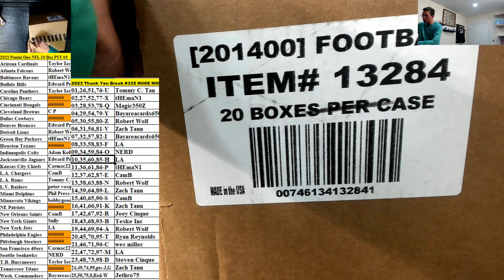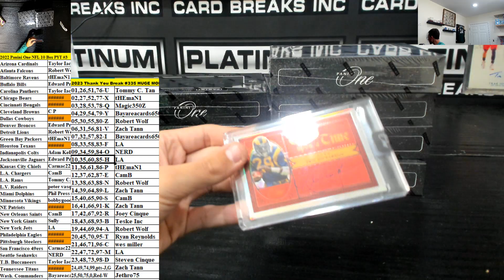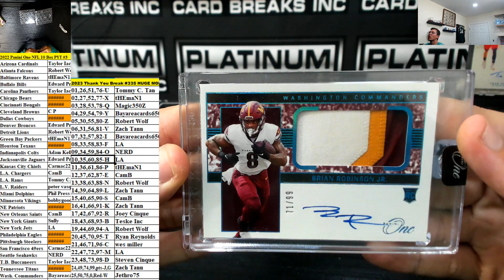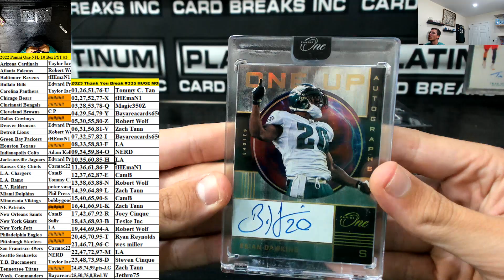2022 Panini One NFL 10 Box Pick Your Team #3